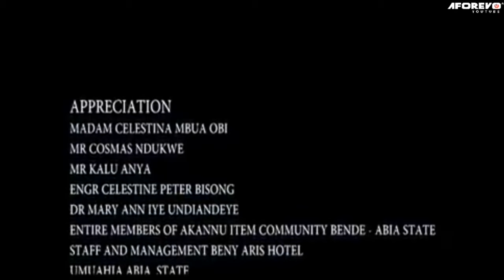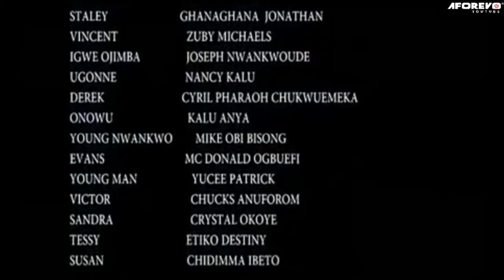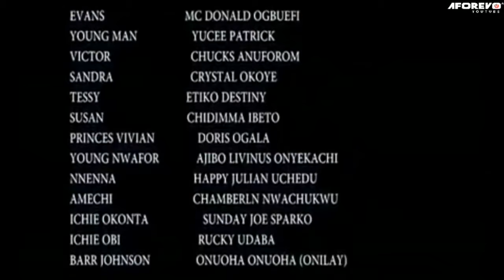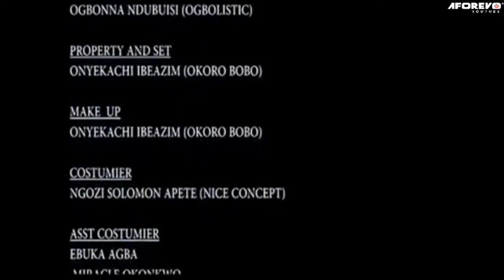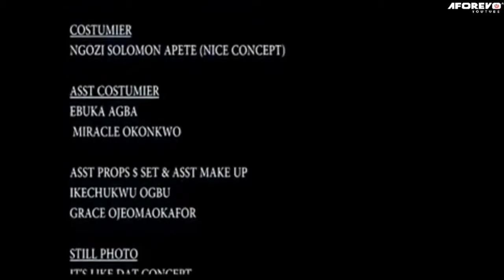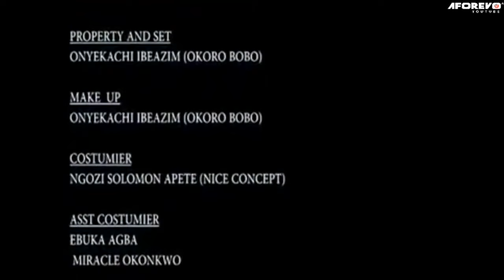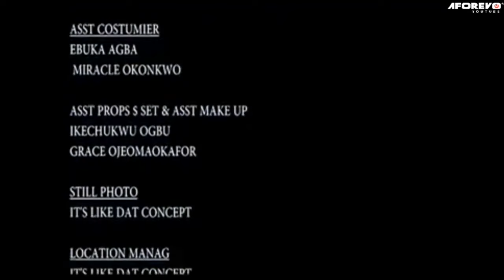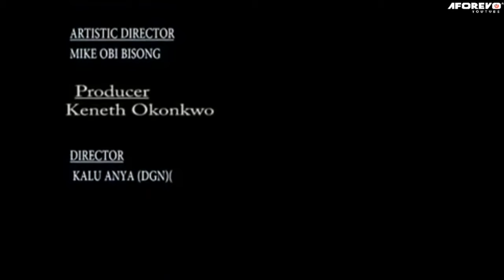The True Life Story Of This Little Prayerful Girl Will Make You Trust God&Pray Always-Nigerian Movie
This Nigerian movie is a great way to gain a deeper understanding of the power of prayer and to learn how to apply it to your own life.

First-ClassTV#nigerianmovies#CANADA#JAMAICA#USA#UK#TRINIDADANDTOBAGO#africannigerianlatestmovies#ruthkadiri247#Truelifestory